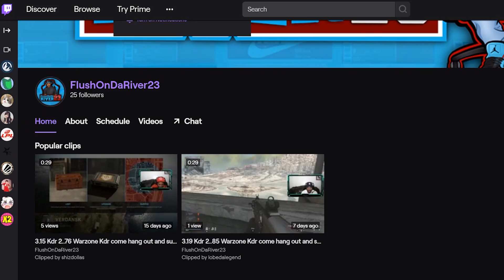THIS WARZONE CLASS SETUP MELTS!!! CALL OF DUTY MODERN WARFARE